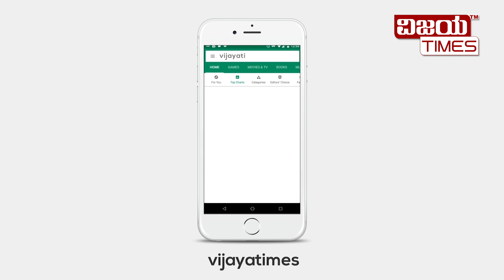ಸೋಲಾರ್ ಪ್ಯಾನೆಲ್ ಗಳ ರಹಸ್ಯ ಬಿಚ್ಚಿಟ್ಟ ಕೈಲಾಶ್ ಮೂರ್ತಿ